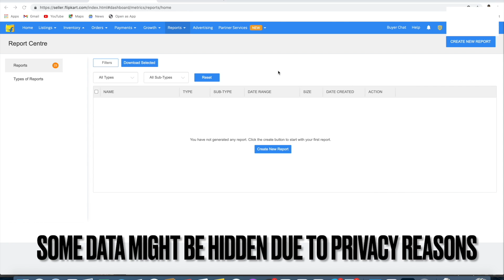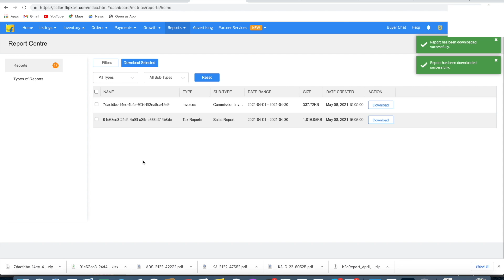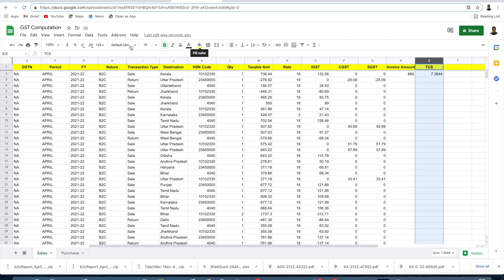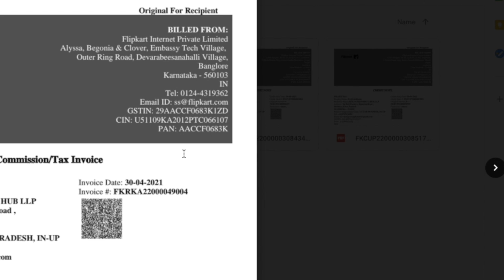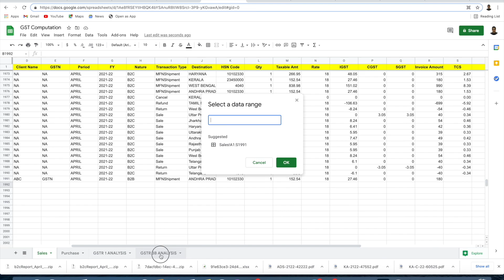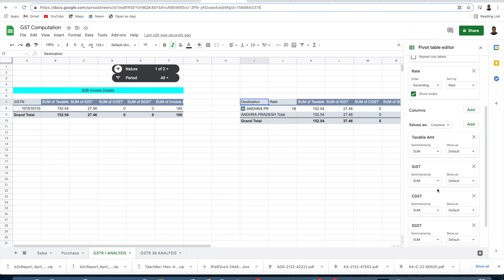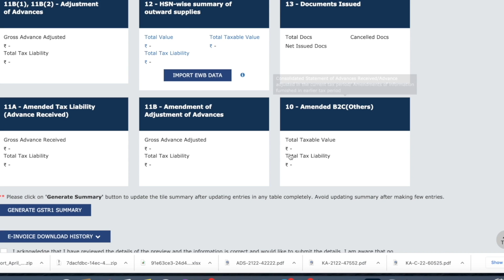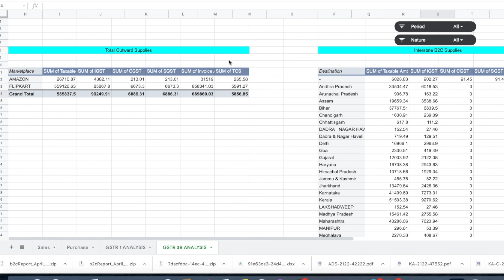GST Return Filing Complete Process For ECOMMERCE Sellers | GSTR 1, GSTR 3B & TCS RETURN Filing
Doston.. ye video sabhi Ecommerce sellers ke liye bahut hi important hai kyunki iss video mein maine complete get return filing ke process ko samjhaya hai aur iss video ko dekhne ke baad aap khud se apni get return file kar sakte hai.

Friends.. in this video, I have explained you the complete process of filing GSTR 1, GSTR 3B & TCS Return. This video is very important for all Ecommerce sellers and I guarantee you that after watching this video, you can file get return by yourself.